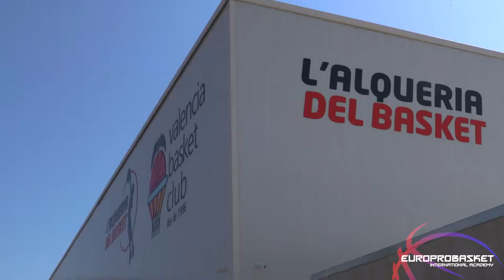EuroproBasket | Nipissing Lakers stage | 2018